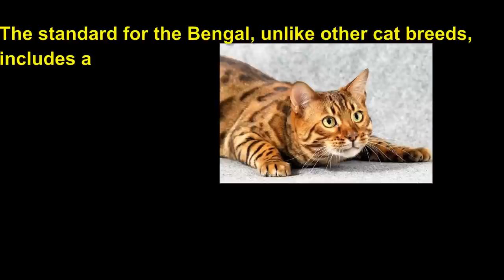Bengal Cat | Looks Like An Amazing Wild Cat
The Bengal Cat looks like a wild cat. But the Bengal is lovable, pleasant and docile full-blooded home cat. BengalCat is a playful, gregarious and lively cat.

Not intimidated through water, they may be occasionally playing swimming with their own family. This video is related such as- Bengal Cat, cat breeds, cat breeds with pictures, cat breeds list, and Bengal kittens.

The Bengal cat may additionally appear to be a wild cat, but breeders insist that the Bengal is as adorable, friendly and docile as any complete-blooded home cat. Bengal’s are playful, gregarious and lively cats. Not intimidated with the aid of water, they are every so often enjoying swimming with their circle of relatives.

Alongside other hybrid cat breeds which include the Savannah, Bengal cats are normally large than the common house cat.

Adult males on average weigh 10-15 lbs and ladies eight–12 lbs. Although show excellent cats need to be 4 generations away (f4) from the leopard cat to be proven. Previous generations of Bengal’s are positioned as pets. Consequently, it is crucial to realize what you're getting when obtaining a Bengal. Before getting a second generation (f2) or 1/3 era (f3) Bengal, make sure that the cat is free of temperament troubles.

The Bengal Cat breed originated as a human-made hybrid of the Asian leopard cat and the home cat. The leopard cat is a cat-sized inhabitant of southern Asia and is the concept to be one of the closest of the contemporary-day undomesticated cat species to the historic common place ancestor of the cat circle of relatives. The leopard cat appears very similar to a home cat, except for the bigger, snapping eyes, mentioned whisker pads, longer legs, and great leopard markings. He appears, in fact, like a miniature leopard.

The Bengal began his adventure closer to turning into a recognized breed in 1963 whilst breeder jean mill of Covina, California, presented a lady leopard cat from a pet store. At that time, leopard cats could be bought within spite of the truth that these days it's far unlawful to sell them. She wasn't searching for to create a today's breed of cat. She certainly wanted a unique puppy.

The identical old for the Bengal, not like other cat breeds, includes an outline of the cat's best temperament, describing him as confident, alert, curious, and first-class. Any sign of particular venture disqualifies the cat in order to save you temperament issues from being perpetuated within the breeding inventory. Tica requires that show cats be bred Bengal to Bengal for at the least 4 generations to make sure a docile temperament.